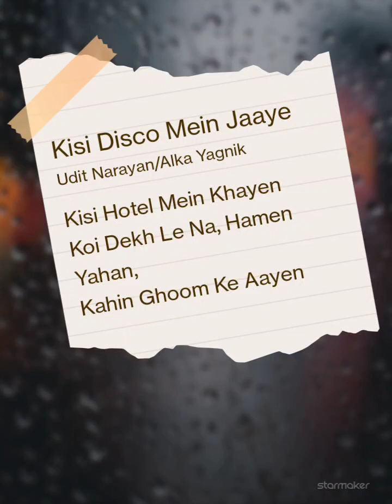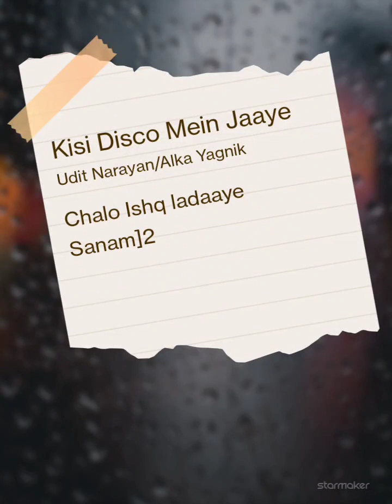Kisi Disco Mein Jaayen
Kisi Disco Mein Jaaye#StarMaker Lite Duet Listen to 'Kisi Disco Mein Jaaye' I sang! (StarMaker Lite, free online karaoke)